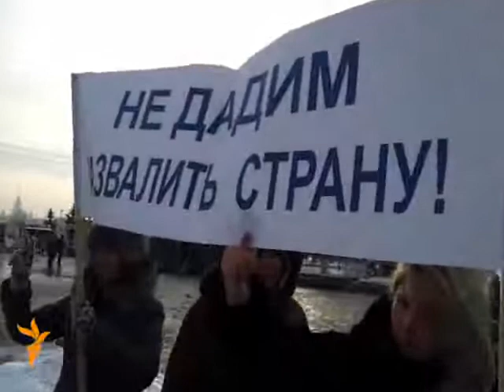Moskva: Skup podrške Putinu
Prema informacijama moskovske policije na skupu podrške Vladimiru Putinu okupilo se 138.000 ljudi, dok neovisni promatrači tvrde da je bilo mnogo manje učesnika. Video: RFE/RL